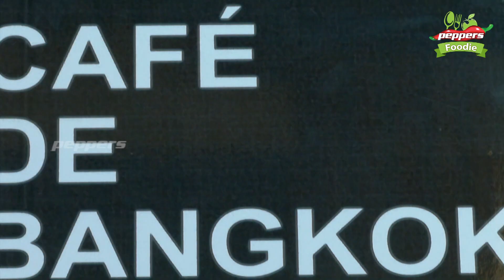Chennai-லயே தாய்லாந்தின் பேங்காக் பாக்கலாம் | Thailand Food in Chennai | Cafe De Bangkok, Chennai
Address : Nandanam Extension,
Nandanam,
Chennai,